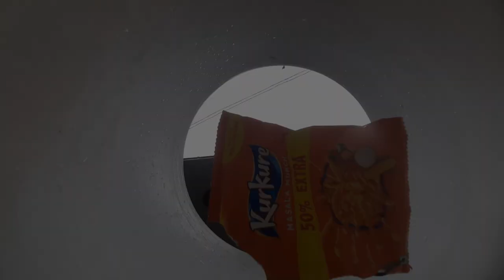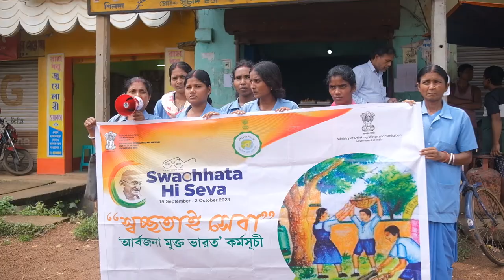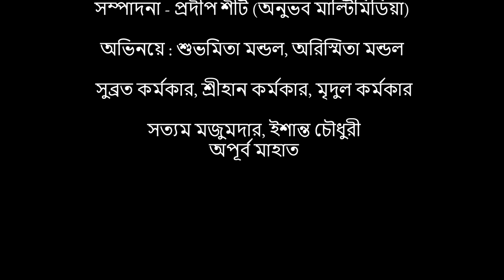প্লাস্টিক দূষণ: আমাদের পরিবেশের সংকট ও করণীয় পদক্ষেপ | আমাদের ভবিষ্যৎ আমাদের হাতেই SAY NO TO PLASTIC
“EDUCATION OUR MISSION, SUCCESS OUR VISION “
প্লাস্টিক দূষণ আজকের দিনে একটি গুরুতর পরিবেশগত সমস্যা। আমাদের প্রাকৃতিক পরিবেশ, সমুদ্রজীবন এবং মানুষের স্বাস্থ্যের ওপর এর প্রভাব বিপজ্জনক। প্লাস্টিকের বর্জ্যের পরিসংখ্যান প্রতিদিন বৃদ্ধি পাচ্ছে, যা আমাদের জীবন্ত প্রকৃতির জন্য এক ভয়াবহ সংকট সৃষ্টি করছে।

প্লাস্টিকের বর্জ্য কেবল আমাদের শহরের রাস্তায় নয়, বরং নদী, সাগর ও অন্য প্রাকৃতিক আবহাওয়ায় ছড়িয়ে পড়ছে, যা সামুদ্রিক প্রাণীদের জীবনকে বিপন্ন করছে। গবেষণায় দেখা যাচ্ছে, এই প্লাস্টিক বর্জ্য আমাদের খাদ্যচক্রেও প্রবেশ করছে, যা আমাদের স্বাস্থ্যের জন্য একটি দীর্ঘমেয়াদী ঝুঁকি তৈরি করছে।

আমরা সঙ্গ দেবো বিভিন্ন স্থানীয় ও আন্তর্জাতিক উদ্যোগগুলোকে, যারা প্লাস্টিক দূষণ রোধে কাজ করছে। তাদের প্রচেষ্টা এবং সমর্থনে, আমাদের উচিত আরও সচেতন হওয়া এবং পরিবর্তন আনতে চেষ্টা করা। ভিডিওতে থাকবে কিছু সহজ ও কার্যকরী উপায়, যার মাধ্যমে আপনি আপনার দৈনন্দিন জীবনে প্লাস্টিকের ব্যবহার কমাতে পারেন—যেমন পুনঃব্যবহারযোগ্য পণ্য ব্যবহার করা, ন্যূনতম ভোগের নীতি মেনে চলা এবং আরো।

আজ থেকেই যদি আমরা অভ্যাস পরিবর্তন করতে পারি, তাহলেই আমরা আগামী দিনের জন্য একটি উজ্জ্বল ভবিষ্যৎ গঠন করতে পারব। অন্যথায়, পরবর্তী প্রজন্ম আমাদের দায়িত্বহীনতার জন্য আমাদের প্রতি ক্ষুব্ধ হবে, এবং ইতিহাস আমাদেরকে ক্ষমা করবে না।

সুতরাং, আসুন আমরা সবাই মিলে এই অবশ্য পালনীয় কর্তব্যগুলো পালন করার চেষ্টা করি:

কাপড়ের ব্যাগ ব্যবহার করুন: দোকানে বা বাজারে গেলে সবসময় কাপড়ের ব্যাগ নিয়ে যান।
পলিথিন ও ক্যারিব্যাগের ব্যবহার কমান: একবার ব্যবহারযোগ্য পলিথিন ও ক্যারিব্যাগ যতটা সম্ভব কম ব্যবহার করুন এবং ব্যবহারের পর শুকনো অবস্থায় একটি বস্তায় ভরে রাখুন।
পুনঃব্যবহার করুন: পরে এগুলো ফেরিওয়ালা বা প্লাস্টিক সংগ্রহকারীদের কাছে দিয়ে দিন।
সবার আন্তরিক প্রচেষ্টায় আমরা নিশ্চয়ই একদিন একটি সুন্দর পরিবেশ ফিরে পাব—এই আশাতেই থাকলাম। আমাদের ভবিষ্যৎ আমাদের হাতেই। 🌱

We the unemployed group of youth are trying to develop the illiterate, poverty-stricken, backward mass of Jangalmahal mainly of Jhargram District making them aware in the fields of education, Health and environment .we all belongs to the age group between 20 and 40 .Our main motive is to make ourselves self employed first and then make others self dependent through proper education thereby merging them in our group. We want to show them the right track .that is why we have divided our group into two parts:-
1) Academic
2) Production and Marketing
To bring all around development of the young kids like psychological, physical and cognitive development) we have started nursery schooling. We desperately want sympathy, tolerance and human value among the young buds to make the area developed. We want the students to bloom by their creativity so that they may be developed into hard working and obviously honest. More over PROCHESTA EDU-TECH has been serving for years at rapid speed to make the education of the local students smooth and uninterrupted.